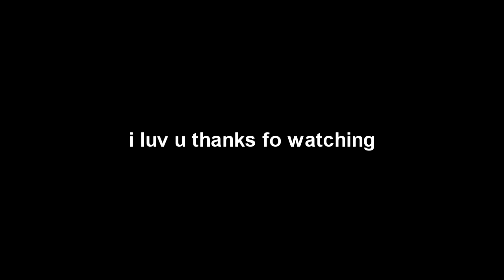solo q wraith vs entire lobby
Jus some clips from my stream hope u liked it GGS